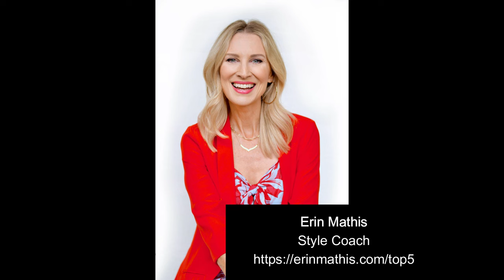The Style Upgrade CEOs Need: Boost Confidence Instantly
From Imposter to Influencer. Leadership Insecurities Series. Part 4 of 5

Maybe I am projecting, but I do not think I am the only leader who makes videos and does not post them because I do not like how I look on camera or because I think I look fat in my clothes. Body image does affect a leader's willingness to show up and shine. This forum discusses Body Image with Style Coach - Erin Mathis, Fitness Coach - Alisha West, YouTuber - Andrew Brown and PSI TV Host - Trudy Beerman.

Embarking on a transformative journey, "The Impact of Body Image on Business Success: A Candid Discussion," delves into the complex world where personal insecurities meet professional aspirations. Hosted by Influence Media, the business world's beacon of enlightenment, this episode unravels the often-overlooked connection between body image and its profound influence on leadership and success. Featuring insights from style guru Erin Mathis, relatable influencer Andrew Brown, and fitness visionary Alicia West, this discussion transcends the superficial, addressing the core of self-perception and its pivotal role in shaping leaders.

Discover how overcoming body insecurities liberates individuals and catapults them into unmatched confidence and success. Whether it's the transformational power of attire, the journey from self-doubt to self-love, or the revelation that fitness and appearance shape perceptions in the corporate domain, this video is a treasure trove of wisdom for anyone ready to confront their insecurities head-on.

Join us on PSI TV as we navigate this critical intersection of personal well-being and professional excellence. Your journey towards a more confident and successful self begins here. Together, let's redefine success and beauty on our own terms. Thank you for your unwavering support and for being part of our vibrant community.

CHAPTERS:
0:00 - Intro
3:48 - Body Image Feelings
6:41 - Body Image Impact on Self
11:19 - Fitness Trainers & Body Changes
13:21 - Andrew’s Body Image Journey
18:10 - Sound issues
19:04 - Pressure vs. Healthy Choices
23:15 - Leaner Body & Confidence
25:18 - Achieving Your Ideal Body
28:06 - Choosing Flattering Styles
31:24 - Body Image & Leadership
33:54 - Confidence Boosting Tips
37:50 - Embracing Self-Permission
39:43 - Erin's Final Advice
40:49 - Thank You & Goodbye